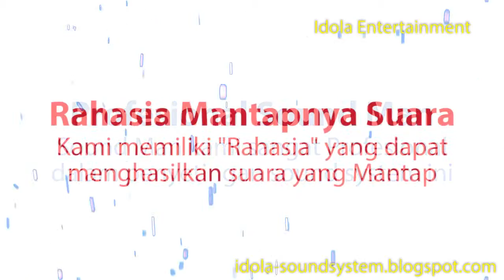Sewa Sound System Kotabumi, Tangerang | IdolaEntertainment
Anda butuh sound system bagus dan murah? IdolaEntertainment menyewakan Sound System Murah tapi Berkualitas,
Telpon ke : 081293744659 (Pak Zein) *sms tidak akan dibalas